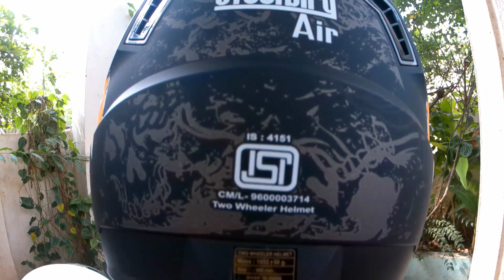My New Steelbird Air SBA-1 Free Live Helmet | Vlog Life AK Bucket Seat For Classic 350| Paresh PLM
Hi Friends, My Name is Paresh Mandole

In This Vlog :- My new helmet steelbird sba 1 free live Unboxing and vlog life ak bucket Seat for Royal Enfield classic 350

My gears :-

Action Camera
Bluetooth Headset
Folding ARM
Probiker Gloves

 PLM_Vlog